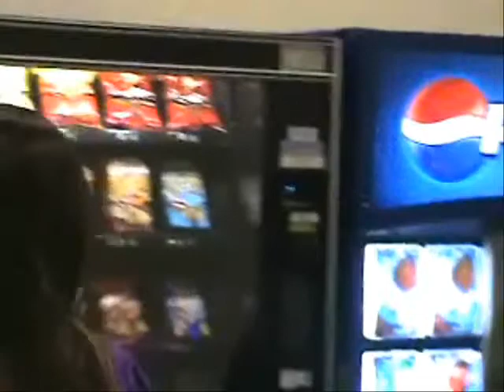Turn You On!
Will this young brother be able to concentrate on his school work at college with pretty sisters like model Kimberly Lynn walking around (Niva's sister)?. Let's see.
spoken word poetry by Kamal Imani, Singing by Niva the Diva